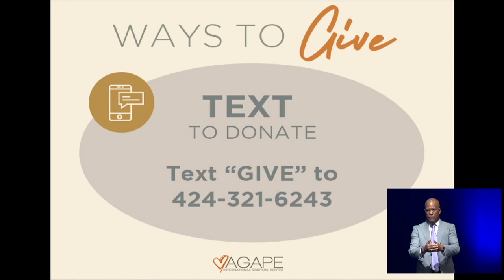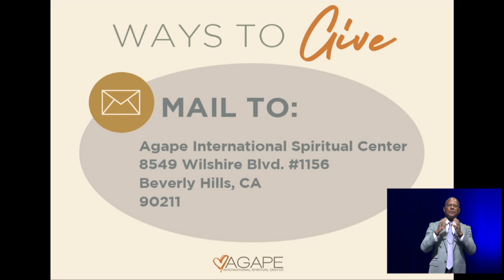The Way of Meditation Service w/ Michael B. Beckwith, 01.23.2022